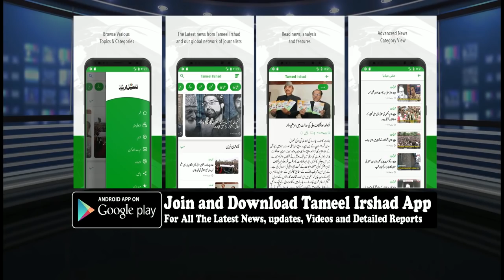Sajad Lone’s father introduce ‘gun culture’ in Kashmir: Farooq Abdullah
Autonomy is our right, will take it today or tomorrow: Farooq Abdullah

Pakistan Administrate Kashmir is their part whatever we have is our part moving forward is need of the hour

Baramulla: National Confrence (NC) president Dr Farooq Abdullah on Sunday said that he is in not hungry for power and that his party’s support to PDP for government formation was for safeguading the identity of Jammu and Kashmir.

    “You should think what is going on with our JK bank,” he said and added, “We gave external support to PDP only to save our people,” the former chief minister said.

Blaming the slain Abdul Gani Lone, father of Sajad Lone for introducting “gun culture” in the Valley, he said the slain Lone later regretted he committed “mistake”.

     “I know Sajad Lone blame on me and my party, but I won’t say anything. Otherwise I know when his father told me that he will go Pakistan and will pick up gun, I pleaded before him that don’t introduce gun culture here. I told him it will take lives of our youngsters and honour of our daughters. When he returned back he accepted it was his mistake,” Abdullah told reporters in Baramulla where he had gone to visit bereaved family of advocate Ghulam Mohiudin who passed away last week. According to him, he wanted friendship between India and Pakistan saying “there is no solution without friendship for both countries and it will be good for our state too”.

He said if his party comes to power in the coming assembly elections, he will fight For autonomy and get it at any cost.